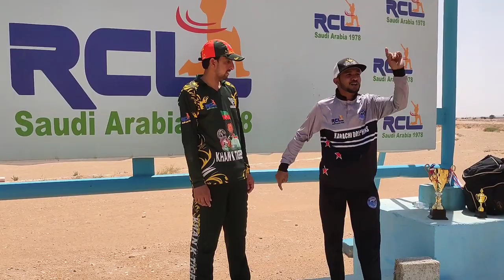Cricket Vlog EID Third Day | Won Karachi Dolphin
Hi Guys.